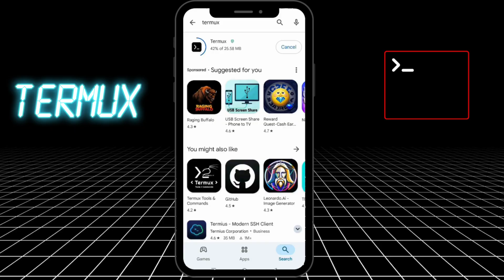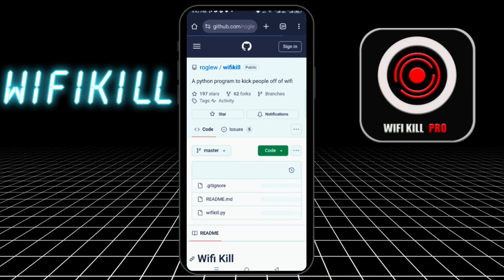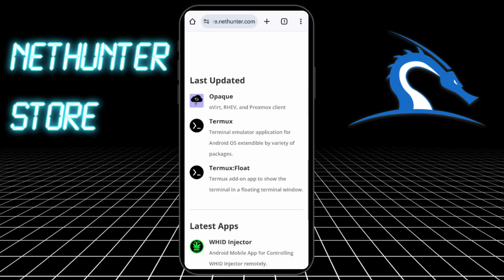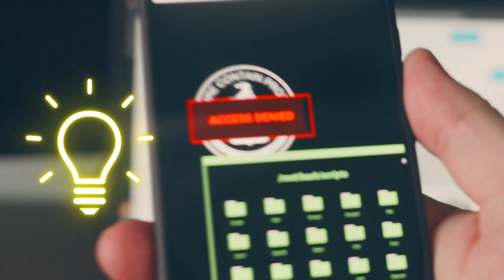15 Powerful Android Hacking Apps You Must Know In 2025!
15 Powerful Android Hacking Apps You Must Know in 2025!

Your Android phone isn’t just smart… it’s a hacking powerhouse! 🧠📱
In this epic 2025 guide, we unlock the secret power of Android for ethical hacking and cybersecurity. Whether you're a beginner or a future cyber warrior, this video is your roadmap to mobile hacking mastery. 💥⚔️

Discover how pros use Termux and Kali NetHunter to run real Kali tools directly on Android. Dive deep into powerful hacking apps like zAnti, Hackode, cSploit, and AndroRAT — and understand how they work (and why ethical use is critical). 🧑‍💻🛡️

🔍 In this action-packed video, you'll explore:
✔️ Network scanning with zAnti
✔️ Recon & info gathering with Hackode
✔️ WiFi control using WiFiKill and Analyzer
✔️ Remote access with AndroRAT
✔️ Anonymous browsing with Tor Browser 🌐
✔️ Hidden tools in the Kali NetHunter Store

⚠️ Remember: Hacking = Power. But it must be used responsibly and legally.

👍 Like if you're leveling up your skills
📢 Share with your hacking squad

⏱️ Timestamps
00:00 – Introduction 💡
00:32 – Termux 💻
00:44 – Kali NetHunter 🧩
01:01 – zAnti 🔎
01:13 – Hackode 🛠️
01:25 – cSploit 🧨
01:34 – WiFiKill 📶
01:44 – AndroRAT 🐀
01:55 – Nmap 🌐
02:04 – WiFi Analyzer 📊
02:12 – DroidSheep 🐑
02:20 – Tor Browser 🕵️
02:27 – Kali NetHunter Store 🛍️
02:37 – Setoolkit 🎭
02:46 – USB Cleaver 🔌
02:57 – Hacker’s Keyboard ⌨️
03:05 – Conclusion ✅